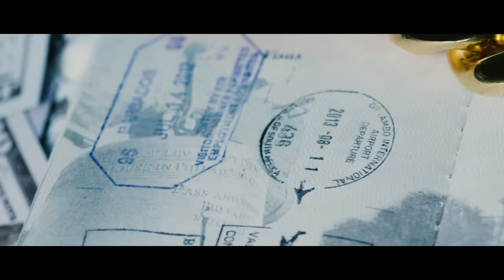Trey Songz - Everybody Say (feat. Dave East, MikexAngel, & DJ Drama) [Official Music Video]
Trey Songz- Everybody Say feat. Dave East, MikexAngel, & DJ Drama
Directed by: Jon J